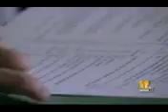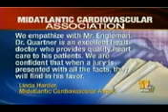My Brother Misdiangosed with Lung Cancer made the Evening News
Thanks to Dr. Quartner for taking my Brother away from me